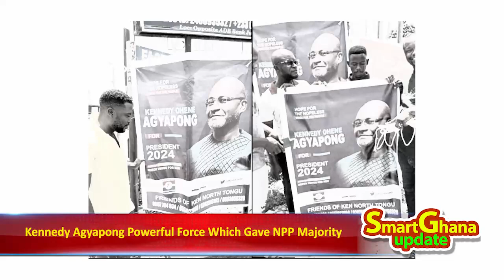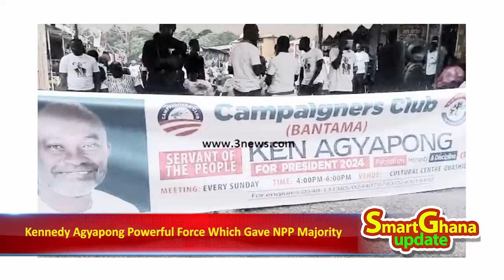WowꓺKennedy Agyapong record cheque signed to Fomena MP to ensure NPP had majority! Anas Victory -sz